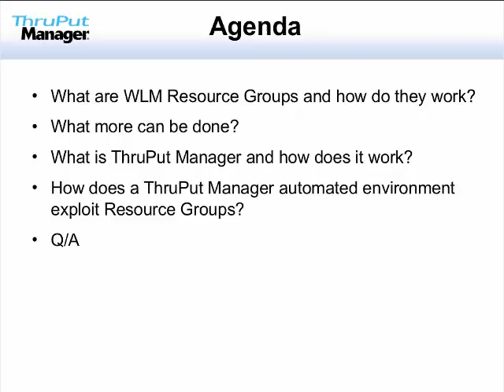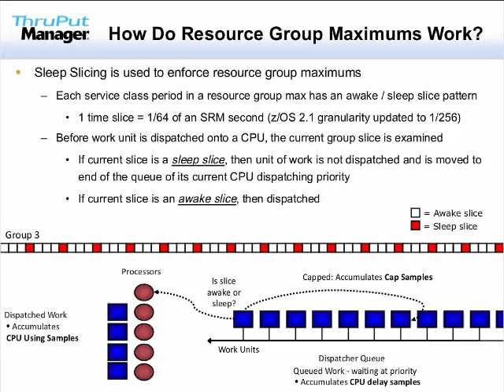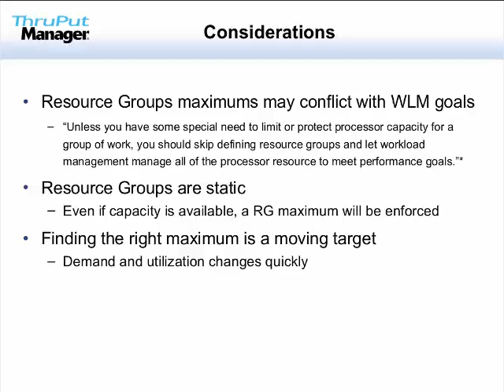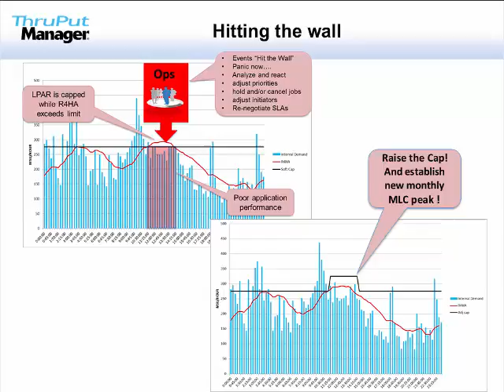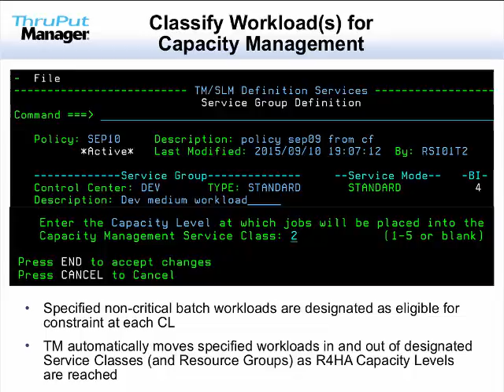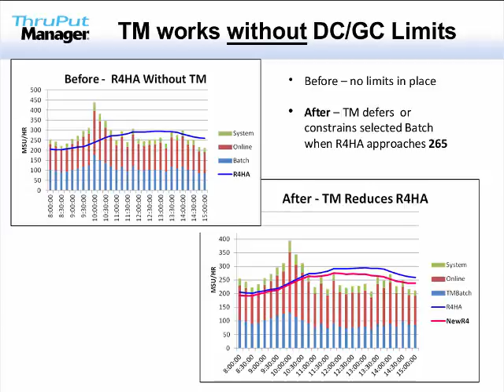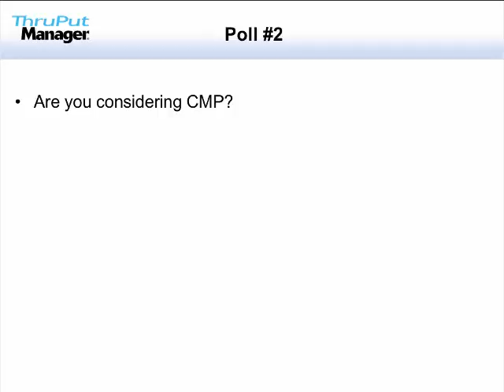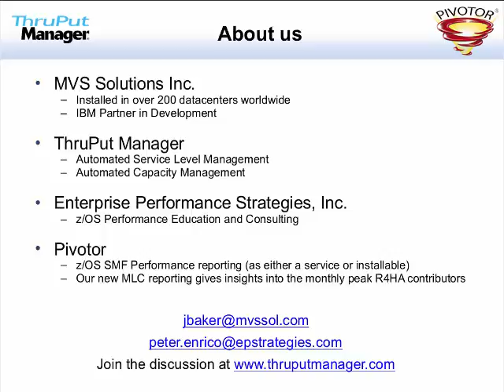Reduce MLC Without Capping: Automating Resource Groups (Webinar)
Rather than just limiting consumption of out-of-control workloads, intelligent automation can harness the power of Resource Groups to reduce software costs without capping or impacting critical workloads. Learn how Resource Groups really work under the covers, and how ground breaking automation with ThruPut Manager delivers new value to an old function.